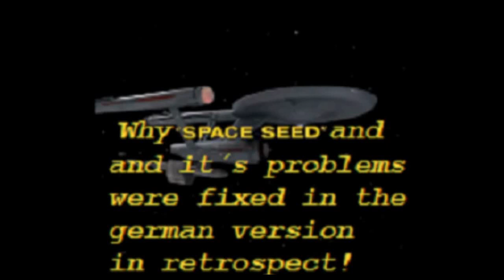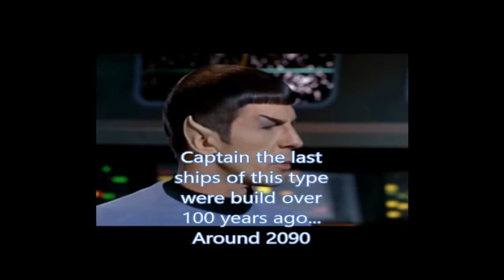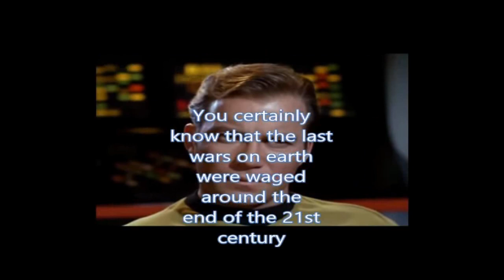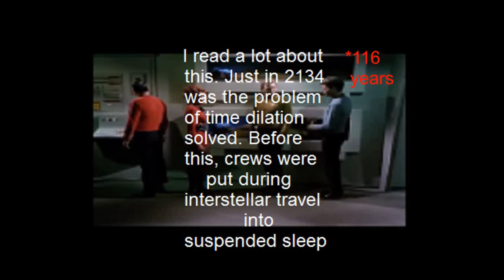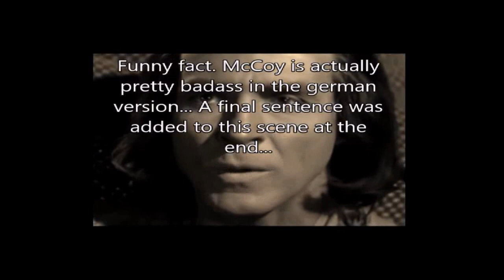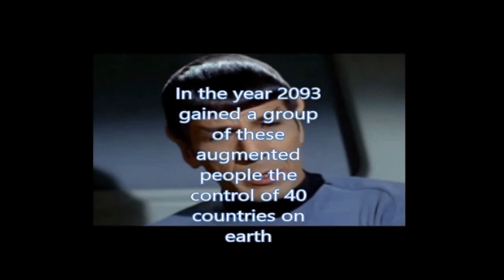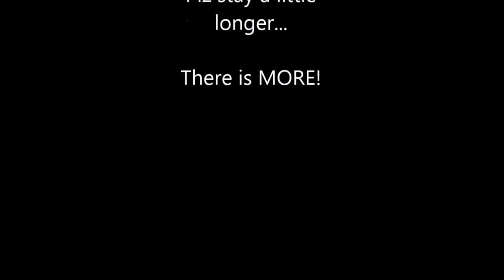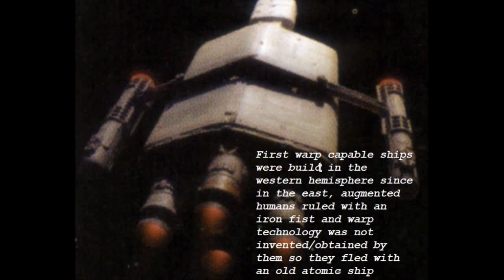My solution to the seemingly biggest FLAW of Star Trek | The Eugenics Wars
Welcome back to the stage of JAG THE GEMINI
This is such a fascinating topic imo. You can almost say that the people who were resonsible for the german version of space seed had an easier job to predict how likely certain futuristic events might happen due to being closer to those time frames.

All rights regarding Star Trek belong to CBSVIACOM
JAG